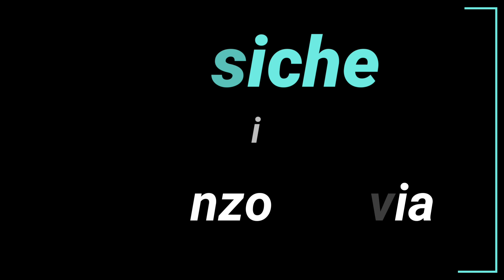Stjerneskud specialità danese 🇩🇰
In questo video, mia figlia Ramona, vi fa vedere come si prepara una specialità danese, lo "Stjerneskud".
Non fate caso alla cucina e ai vari attrezzi da lavoro, eravamo in fase di trasloco e molte cose le avevamo già eliminate.
Provate a farla questa ricetta, è molto buona, per chi ama il pesce.
Raccontateci se vi piace.
Buona visione.
Lucy 🇩🇰 ❤️ ✌🏻

❤️ Se vuoi supportare il "Progetto Danimarchizziamoci" e vuoi offrirmi un caffé, questo è il link ⬇️